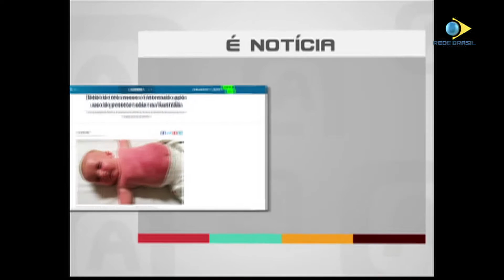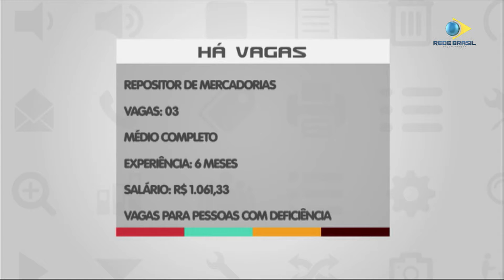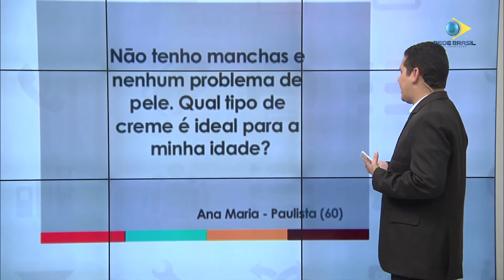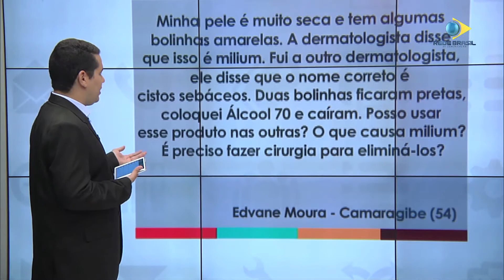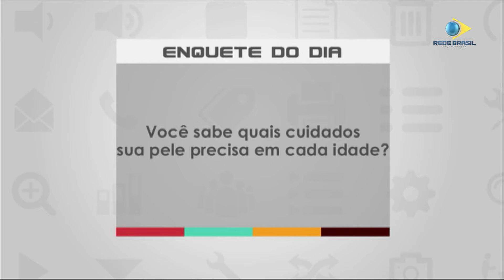ASSUNTO DO DIA | CUIDADOS COM A PELE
Cuidados com a pele foi o tema do programa da última segunda-feira, 07 de maio. No estúdio, conversamos com Dra Ana Luíza Gadelha, Dermatologista Clínica, Cirúrgica e Cosmética e a Dra. Ana Cristina França, Dermatologista.